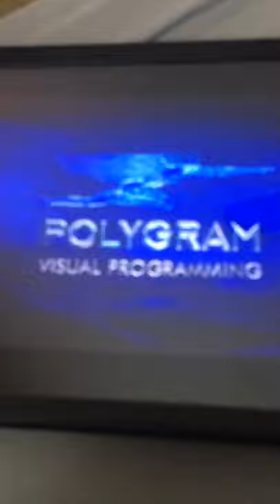Universal Pictures/PolyGram Visual Programming/Really Useful Films (1999)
From Cats VHS 1999